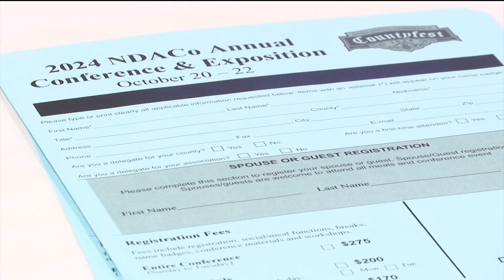CountyFest hits the capital city to make North Dakota's county governments stronger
To be sure North Dakota keeps running smoothly, communication is key -- and that's where the North Dakota Association of Counties Annual Conference, or CountyFest, comes in.